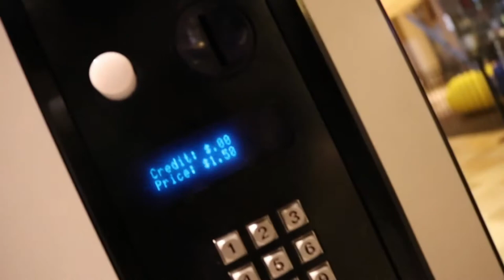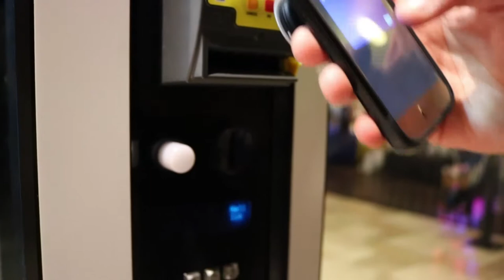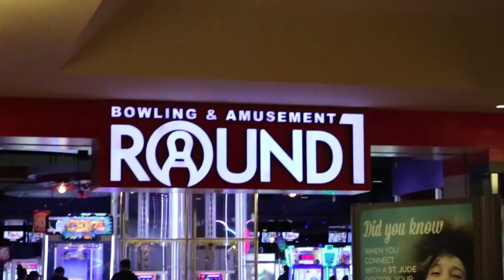BOWLING - FRIENDS (PT.2)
My Camera: Canon Rebel T6i